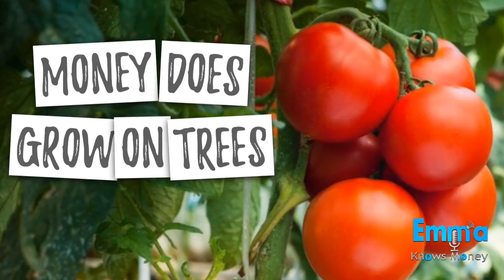Money does Grow on Trees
Plant your seeds and watch them grow! Plant seeds reap the harvest. Empty dirt can’t produce anything